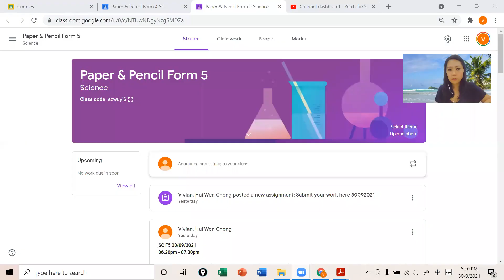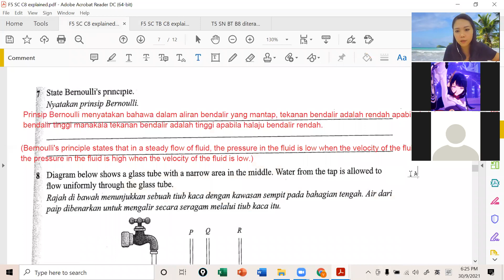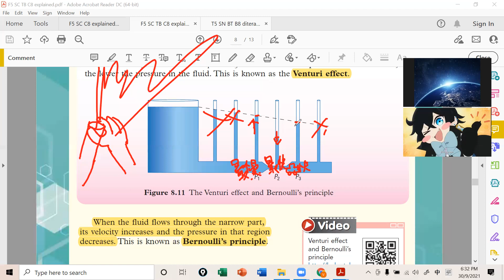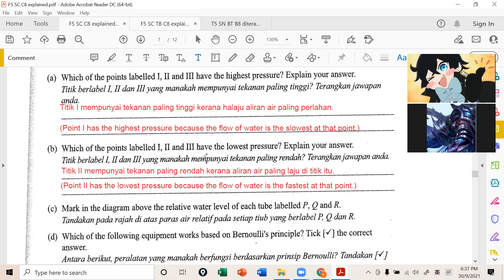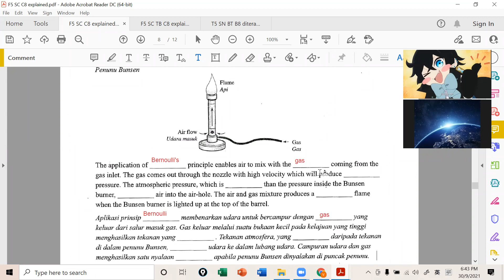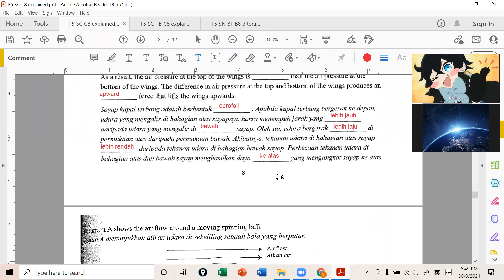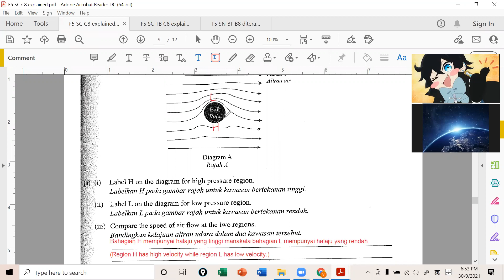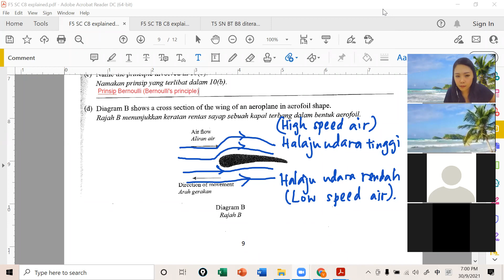F5 SC 30092021 Session 1